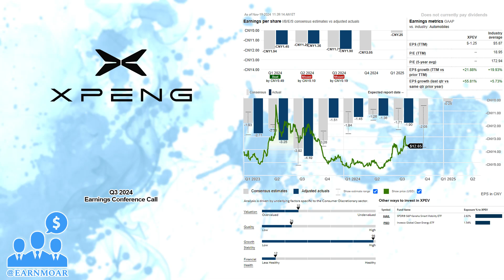$XPEV XPeng Inc Q3 2024 Earnings Conference Call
11/19/2024 Q&A: 40:01
XPeng Inc. designs, develops, manufactures, and markets smart electric vehicles (EVs) in the People's Republic of China. It offers SUVs under the G3, G3i, and G9 names; four-door sports sedans under the P7 and P7i names; and family sedans under the P5 name. The company also provides sales contracts, super charging, maintenance, technical support, auto financing, insurance, technology support, ride-hailing, automotive loan referral, and other services, as well as vehicle leasing and insurance agency services. In addition, it offers advanced driver-assistance system technology and in-car intelligent operating system; and vehicle systems comprising powertrains, and the electrical and electronic architecture. XPeng Inc. was founded in 2015 and is headquartered in Guangzhou, the People's Republic of China.